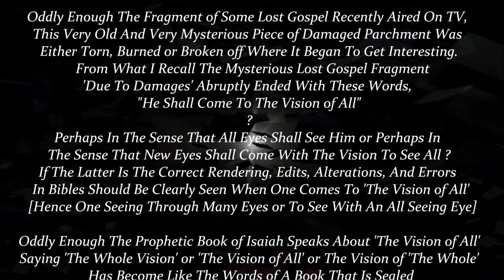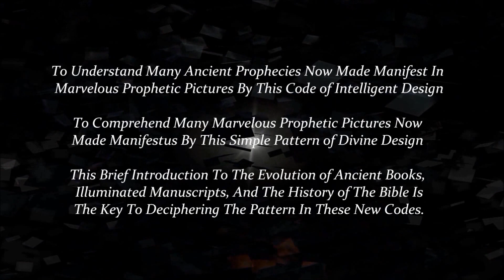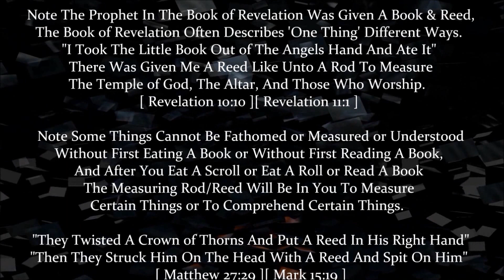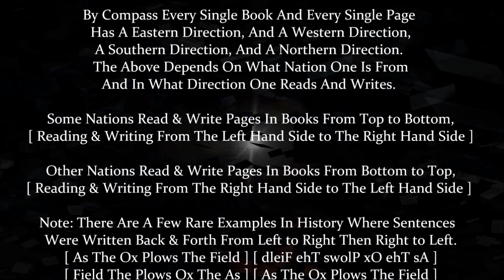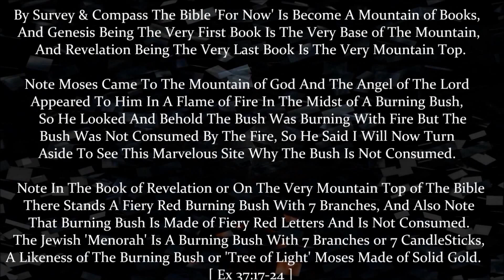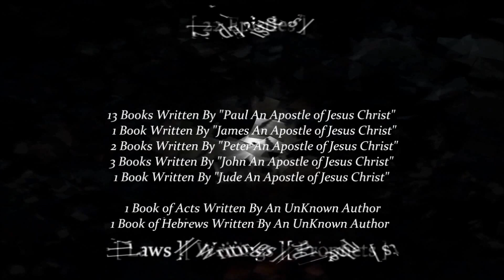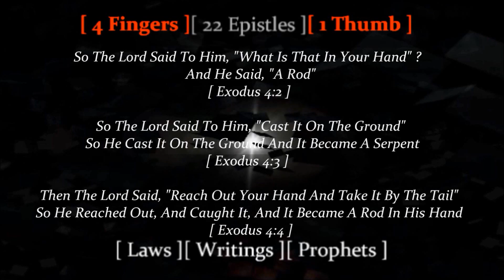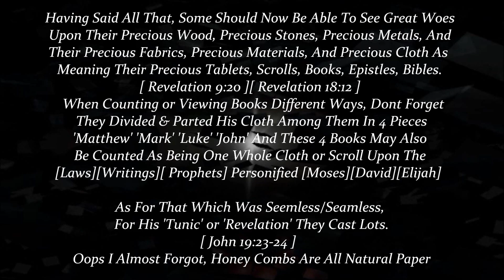NEW BIBLE CODES 2012 - Parts I - II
The Contents of This Text Video Contains Both Parts I-II
And Includes The Lucifer Code & The Menorah Codex.

Here Is My Mark, O That The Enemy / Prosecutor / Accuser
Satan Had Written A Book, I Would Carry It On My Shoulder
And I Would Bind It To My Head As A Crown. [ Job# 31:35 ]

When One Researches The Book of Revelation In The Latin Vulgate Bible,
One Will Find The Place Where It Is Written  "The Lamb [ Is ] The Lamp"

2 Other Very Short Videos Pertaining To This New Bible Code
May Be Viewed By Clicking Any of The Two Youtube Links
Posted Below.